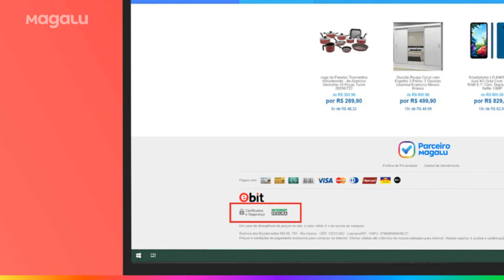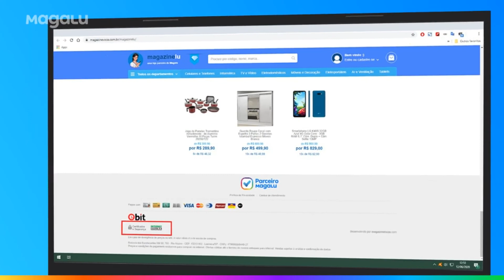Fogão 4 bocas preto e mesa de vidro temperado Electrolux 52LPV. | Detalhes. | Review. | Vale a pena?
Olha esse lindo Fogão Electrolux 52LPV, com 4 bocas, preto com mesa de vidro temperado.

😘Deixe seu comentário, se tiver alguma dúvida, estaremos prontos para te ajudar.